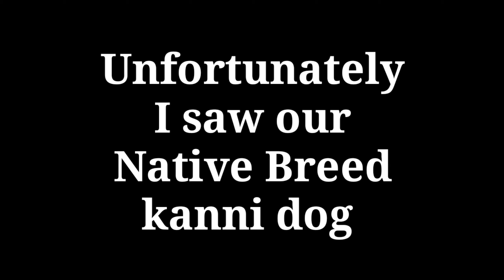Pondy to Karaikal | tourist places | Velankanni | bike ride | pichavaram | our daily vlogs | tamil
Hello friends❤️

DO WHAT U LOVE 🌎

My Ride Pondy ➡️ Karaikal

☮️Bike R15 v3 Black☮️

👉🏼 OnePlus+ mobile captured
👉🏼 camera 700D
👉🏼 Normal tripod
👉🏼boya mic